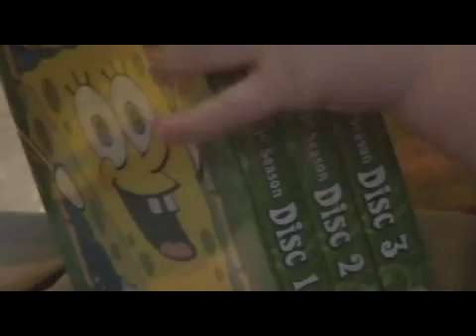2nd Birthday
Rowan's second Birthday, cake and presents